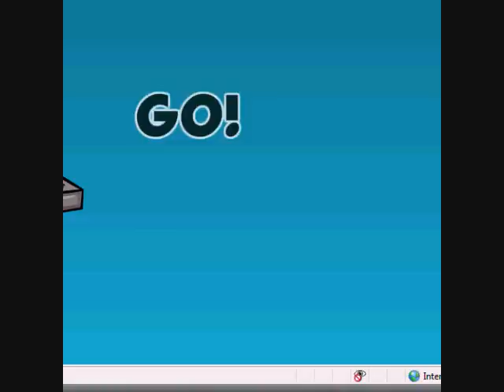i need my cookie back i was eating it!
lolz i cant find my cookie but they taste so good so i go on an adventure to find mine